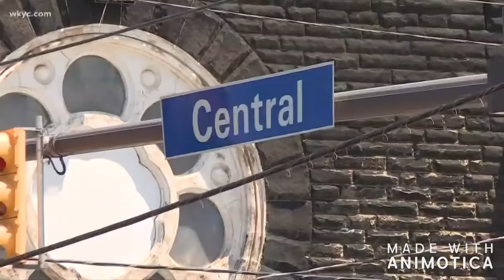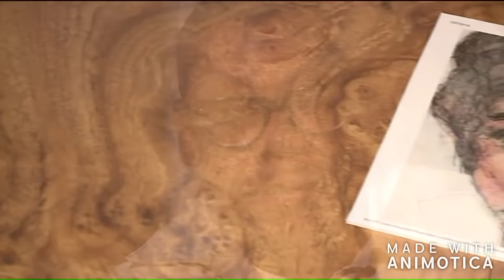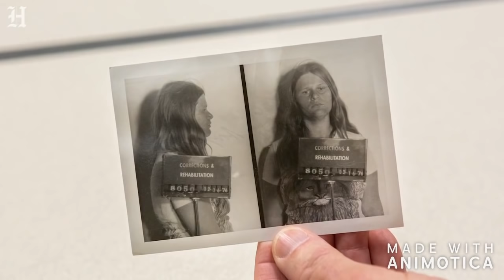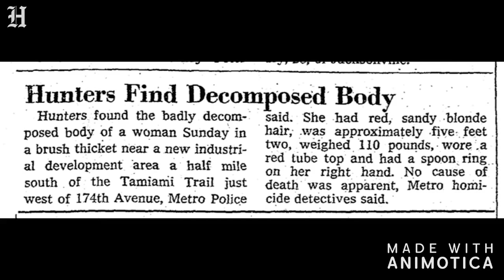News footage of The worse serial killer Samuel Little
Samuel Little may be the USA worst serial killer to date. He killed over 90 women . Though a 30 year period of  time.